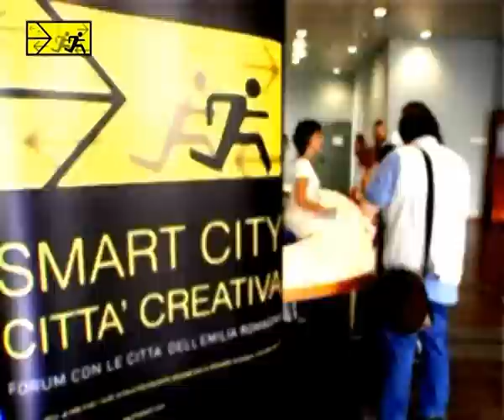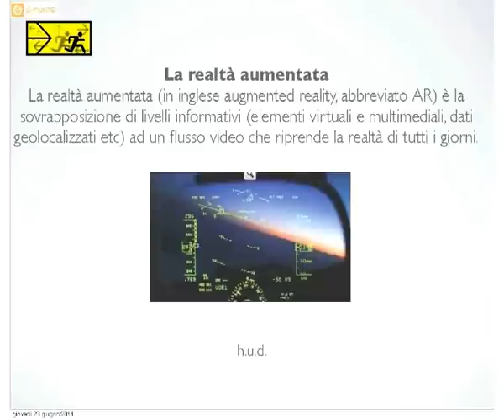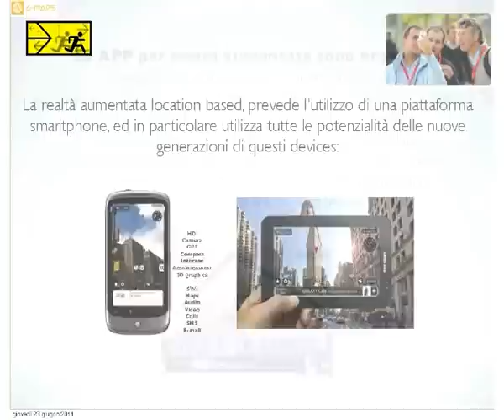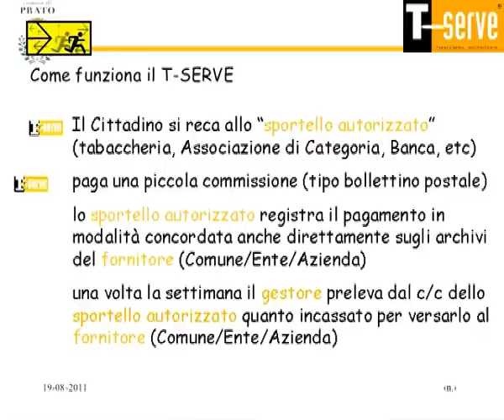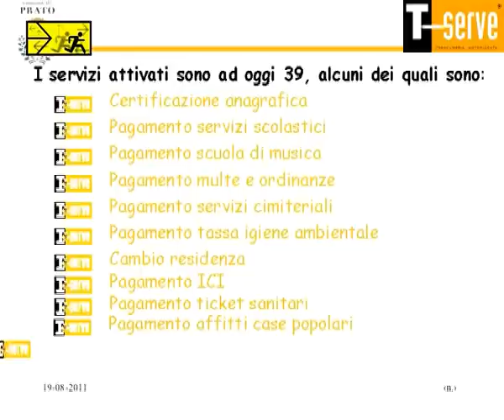Smart City - Forum Bologna - Part 01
The Smart City Seminary, "Creative City: ideas in movement" was held Friday, June 24, 2011, at the Multipurpose Hall of the Emilia-Romagna Region. This was the first activity of the Laboratory of Urban Creativity, opportunity, where it was can activate the debate with the towns of Emilia-Romagna regarding the subject of "Urban Creativity." The speakers involved (31) different profession, different skills, different territorial origin and age, have expressed their idea of urban creativity or creative city, by the mode of the "free speech", respecting the criteria of the alphabetical order, and the assigned time limit, only 5 minutes.